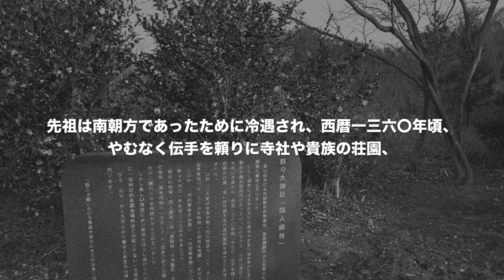兵庫県加古川市【恐怖の心霊スポットとして恐れられた武家屋敷】武家の女人の霊を度々目撃するらしい《立入禁止の理由》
参考

再生リスト